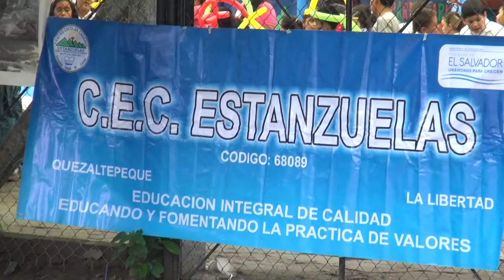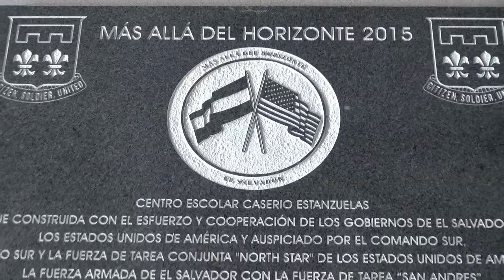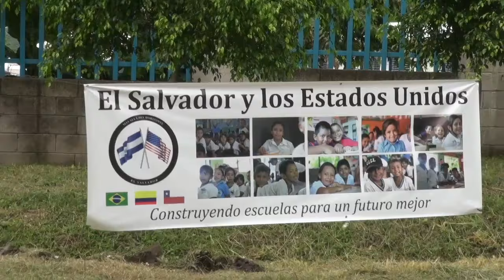12 JUNIO 2015 CLAUSURA EJERCICIO MAS ALLA DEL HORIZONTE